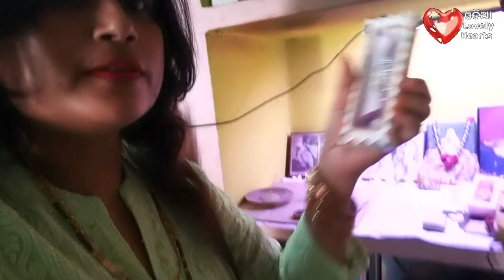ଆଜି ଜାଣିଲି କାହିଁକି ସେ ତାଙ୍କ ଭଉଣୀ ଙ୍କୁ ଏତେ ଭଲ ପାଆନ୍ତି 😒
ନମସ୍କାର,
       ମୋ Channel Odia Lovely Hearts ରେ Publish ହେଉଥିବା Videos ସବୁ ମୋର personal Creativity, I Hope ଆପଣମାନେ ମୋ ଭିଡ଼ିଓକୁ ଭଲ ପାଇବେ l